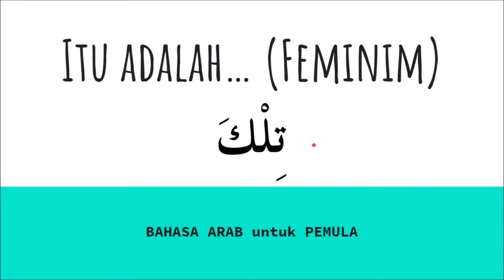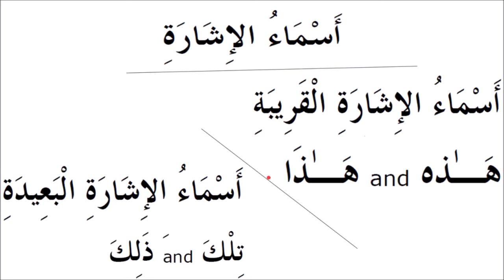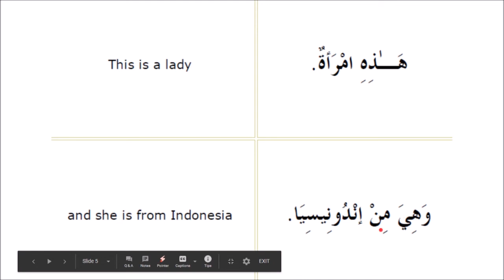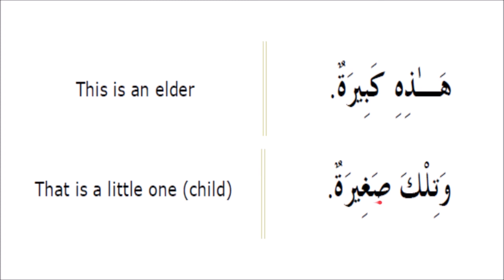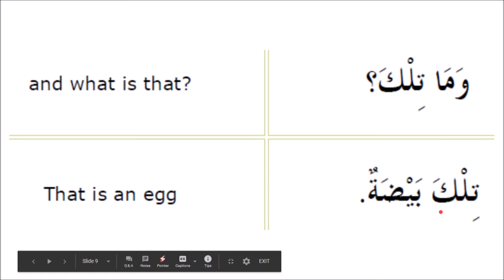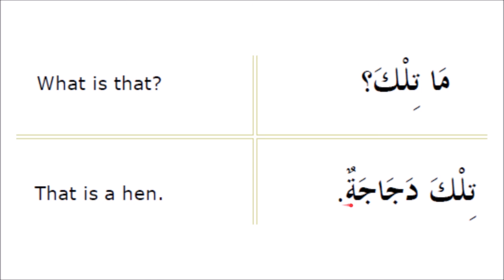Belajar Bahasa Arab Pemula Pertemuan 21 "Tilka..." / "Itu Adalah..." (Feminim)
Kata "Tilka..." / "Itu Adalah..." (Feminim) adalah kata tunjuk dalam bahasa Arab yang bersifat feminim dan digunakan untuk mengawali penyebutan kata benda yang bersifat feminim juga. Silahkan simak video ini untuk mendengarkan penjelasan detailnya.

Silahkan simak video pelajaran Bahasa Arab lainnya dengan lengkap di play list berikut :

Semoga berguna.